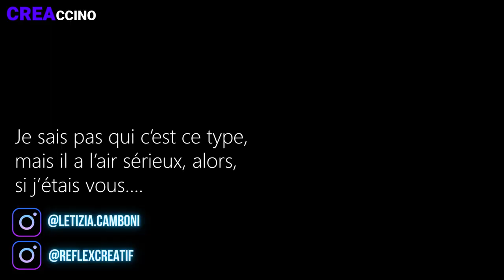Comment j'ai réalisé cette photo Fine Art sous l'eau (ou presque)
Découvrez le Behind the scenes complet de cet shooting plein de challenges !

Le Creaccino est une série de mini vidéos matinales, à déguster avec le café, qui vous aidera un peu chaque jour à améliorer de nombreux aspects de votre pratique de la photographie. Certains sont techniques, d'autres motivants ou inspirants mais tous sont à connotation créative ;)

Des Memes, les coulisses de la chaine, et les photos des abonnés

Pour de l'entraide, des infos et du fun (bref, une communauté quoi :p), Rejoignez-nous sur le Discord

Le matos (Liens Partenaire Amazon) :
Mon matos à moi :
Fuji XT2 (il commence à se faire vieux mais je l'aime et c'est réciproque)
Les objectifs que j'utilise le + :
le 23mm 1.4
le 56mm 1.2
Ma sangle
Mon sac préféré

Pour toutes mes recommandations, visitez

Et puis j'ai grosse page Facebook que j'arriverai bien à faire revivre un jour